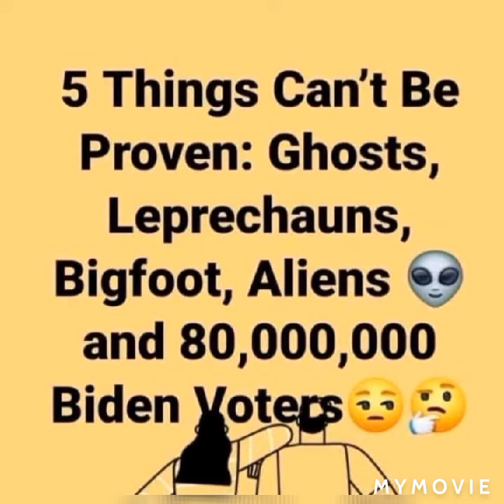A New Vid :: The Voices In My Head Made Me Do It.